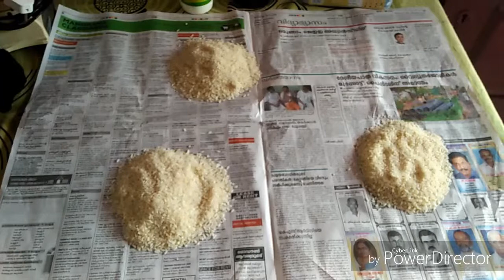crafts # flowervase# How To make a simple flower vase with RICE, $ it's unbelievable 😍😍😍😍😍😍